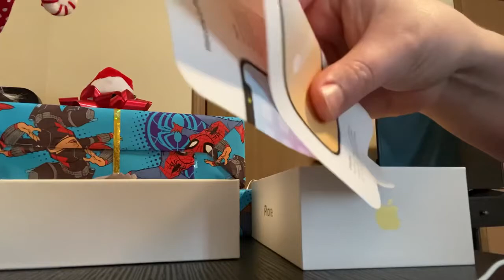ASMR iPhone 11 Box Tapping & Whisper👂🧠💆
iPhone Box Tal